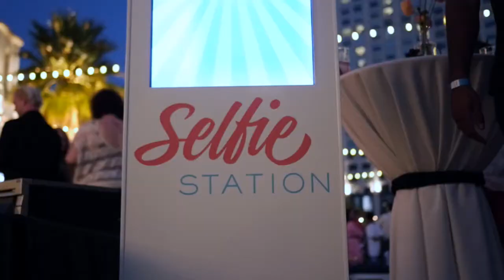Photo Booth Rental Dallas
Selfie Station is the best photo booth rental company in Dallas, Texas. We service Dallas and all its surrounding areas. For an amazing Selfie Station photobooth rental experience for a wedding, corporate events, birthday parties, graduations, and all parties, please